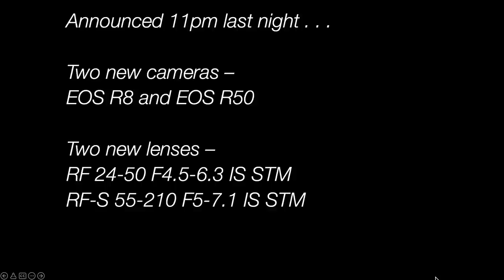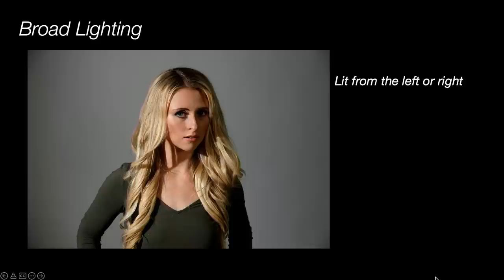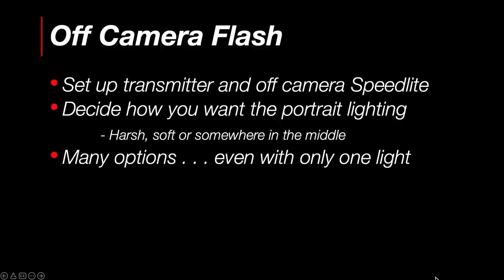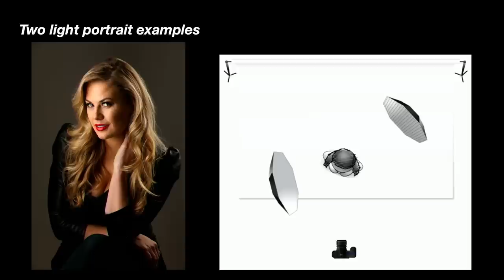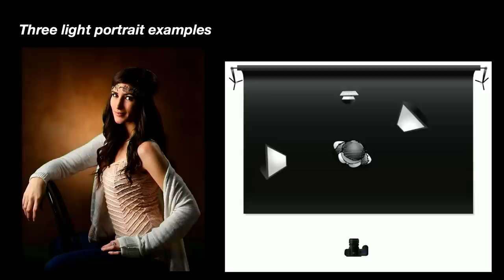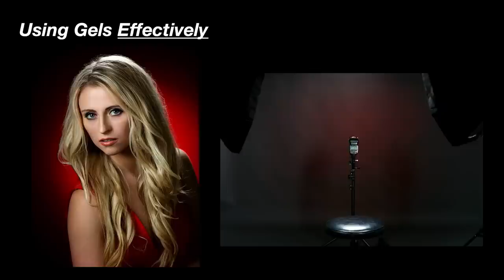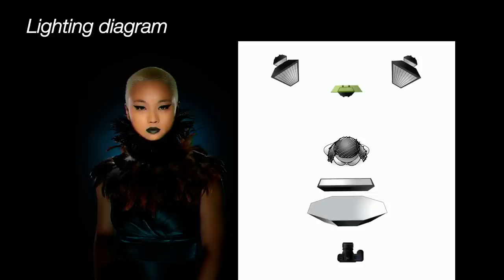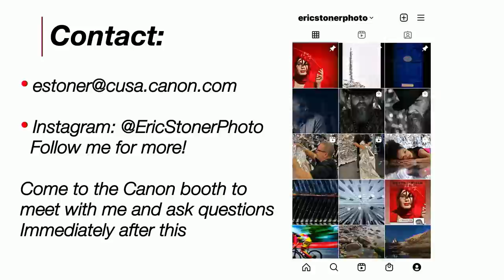A Blast of Color with Speedlites!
Eric Stoner covers various lighting setups using speedlites and color gels. Whether on location or in studio, you can take cool, creative portraits when lighting with speedlites!

Gear shown
- Canon Speedlite EL-1
- Canon EOS R5 Mirrorless Camera
- Canon EOS R5 Mirrorless Camera with 24-105mm f/4 Lens
- Canon Speedlite Transmitter ST-E3-RT (Ver. 2)
- Canon ST-E10 Speedlite Transmitter
- MagMod Professional Flash Kit 2
- MagMod MagBox Pro 24" Octa
- MagMod MagBox Pro 24" Octa Grid
- MagMod MagSnoot 2

0:00 Intro
3:51 Types of Lighting & One Light Set Ups
23:52 Two Light Portraits & Color Gels
30:42 Three or More Lights
38:51 Use Gels Effectively
40:13 Let's Build a Portrait
54:59 HSS, Briefly
56:10 More from Eric